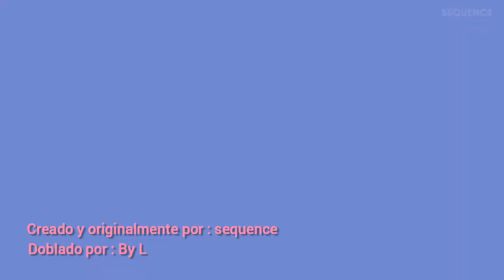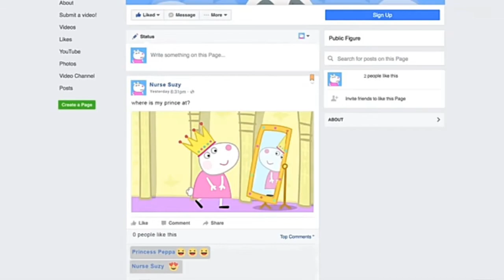chatterbox (FANDUB LATINO)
Links en la info.
EL DOBLAJE TIENE UNA PARTE CON CENSURA (como la coppa esta aqui)